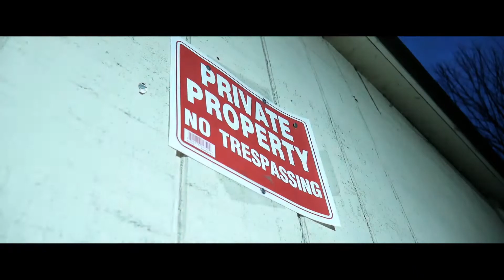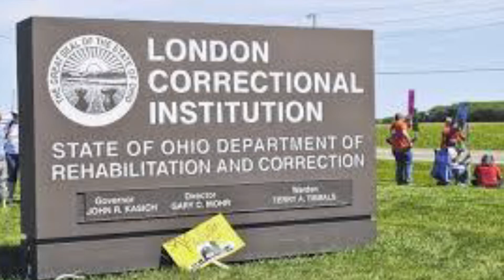(Intro) Dope Boy (feat)L.B.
Dope Boy was filmed in Cincinnati, Ohio at Navatni studio with with Killa T. and shot by Lyvecuttz GRINDIN HEAVY RECORDS making major moves keep watching there is more to come.